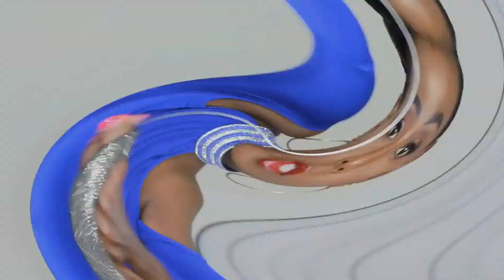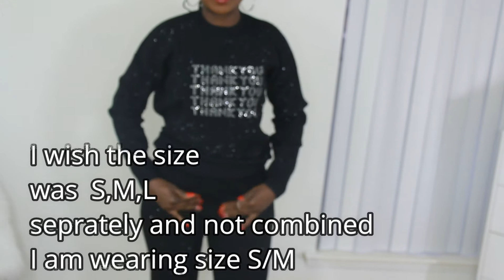JOGGER SET TRY ON||FT MSBLINGMAIMI||SIMPLYSOPHISTICATED_DEMI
Welcome back beauties.today's video is about jogger set try on FT Msblingmaiami.

Msblingmaiami is an amazing woman with a beautiful soul, i purchases this set from her website.

The jogger set has about 4 thousands crystals, some of you know how much i love bling.😁

Thank you all so much for watching until next time remain blessed🙏